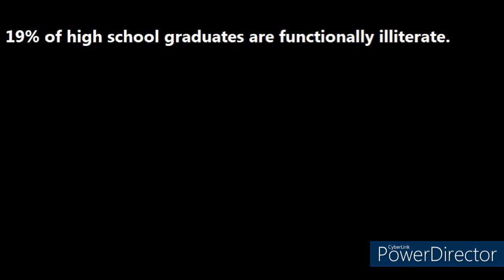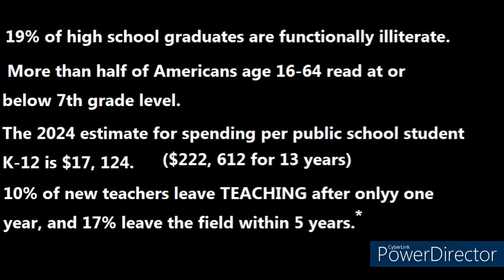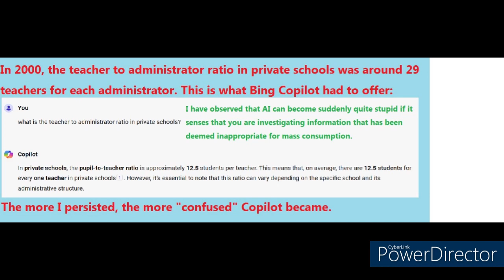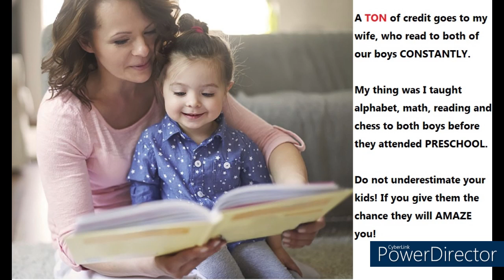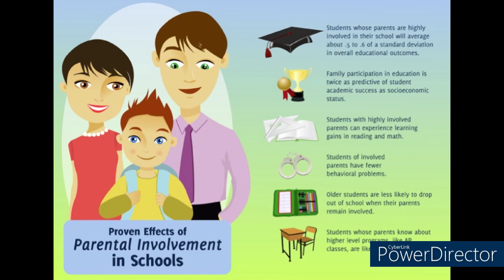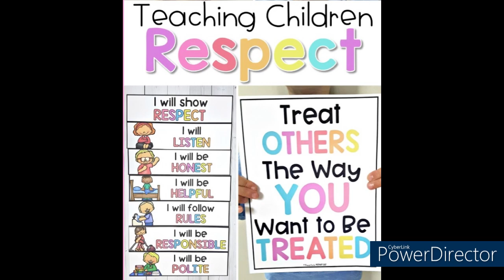Common Sense Solutions Part 2 Education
Thank you for checking out my second Common Sense Solutions video! I hope you enjoy this one on Education! Sorry about my audio, it was not very good for some reason. Not terrible, but not great!

Dumbing us Down

YouTube videos
this guy has MANY excellent videos on multiple topics!